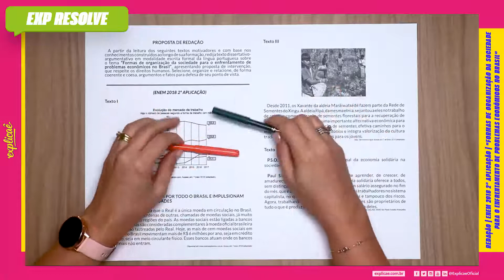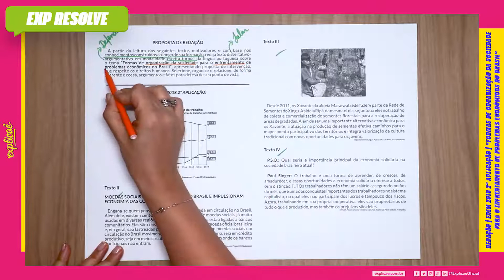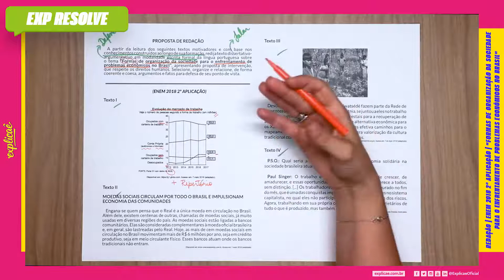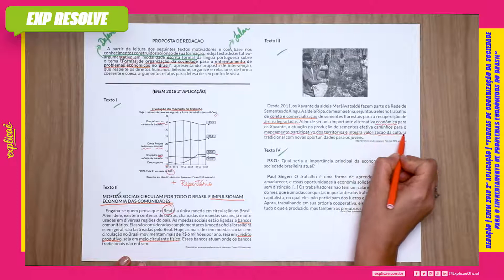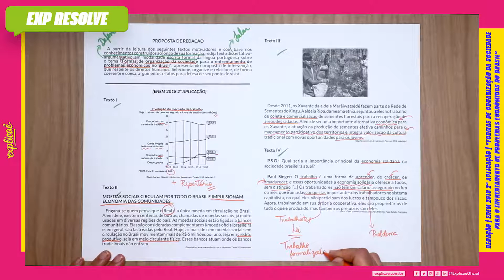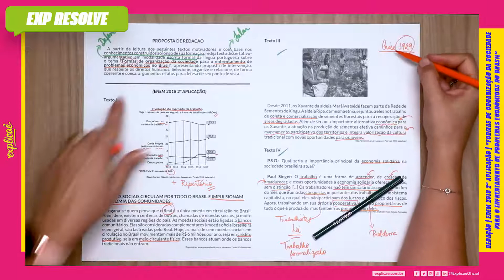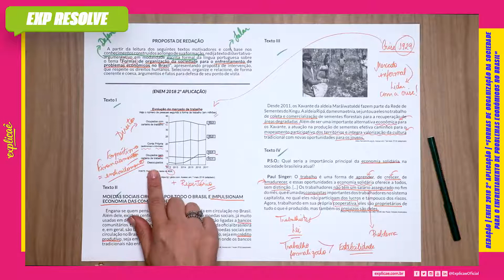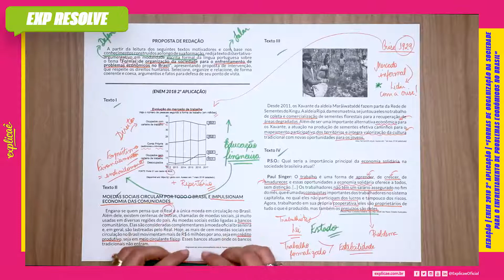FORMAS DE ORGANIZAÇÃO DA SOCIEDADE PARA O ENFRENTAMENTO DE PROBLEMAS ECONÔMICOS NO BRASIL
Agora você pode acompanhar todas as resoluções do Enem junto com os professores do Exquad!

MATÉRIA: REDAÇÃO
TEMA: FORMAS DE ORGANIZAÇÃO DA SOCIEDADE PARA O ENFRENTAMENTO DE PROBLEMAS ECONÔMICOS NO BRASIL

Texto I
IMAGEM

Texto II
MOEDAS SOCIAIS CIRCULAM POR TODO O BRASIL E
IMPULSIONAM ECONOMIA DAS COMUNIDADES
Engana-se quem pensa que o Real é a única moeda em
circulação no Brasil. Além dele, existem centenas de outras,
chamadas de moedas sociais, já muito usadas em diversas regiões
do país. As moedas sociais estão ligadas a bancos comunitários.
Elas são consideradas complementares à moeda ofi cial brasileira
e, em geral, são lastreadas pelo Real. Hoje, as mais de cem moedas
sociais em circulação no Brasil movimentam mais de R$ 6 milhões
por ano, seja em crédito produtivo, seja em meio circulante físico.
Esses bancos atuam onde os bancos tradicionais não entram.
Acesso em: 7 maio 2018 (adaptado).

Texto III
Desde 2011, os Xavante da aldeia Marãiwatsédé fazem parte
da Rede de Sementes do Xingu. A aldeia Ripá, da mesma etnia, se
juntou a eles no trabalho de coleta e comercialização de sementes
fl orestais para a recuperação de áreas degradadas. Além de ser
uma importante alternativa econômica para os Xavante, a atuação
na produção de sementes efetiva caminhos para o mapeamento
participativo dos territórios e integra valorização da cultura
tradicional com novas oportunidades para os jovens.
Acesso em: 7 de maio 2018 (adaptado)

Texto IV
P.S.O.: Qual seria a importância principal da economia solidária
na sociedade brasileira atual?
Paul Singer: O trabalho é uma forma de aprender, de crescer, de
amadurecer, e essas oportunidades a economia solidária oferece
a todos, sem distinção. [...] Os trabalhadores não têm um salário
assegurado no fi m do mês, que é uma das conquistas importantes
dos trabalhadores no sistema capitalista, no qual eles não
participam dos lucros e tampouco dos riscos. Agora, trabalhando
em sua própria cooperativa, eles são proprietários de tudo o que é
produzido, mas também os prejuízos são deles.
SINGER, Paul. Economia Solidária. [Jan./Abr. 2008] São Paulo: Estudos Avançados.